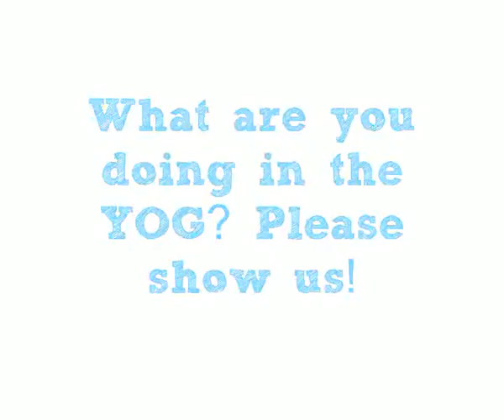Meet Daisy,willa,moore participant of the Nanjing 2014 Youth Olympic Games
Daisy,willa,moore is at the Nanjing 2014 Youth Olympic Games. Check out the action from our video booth.